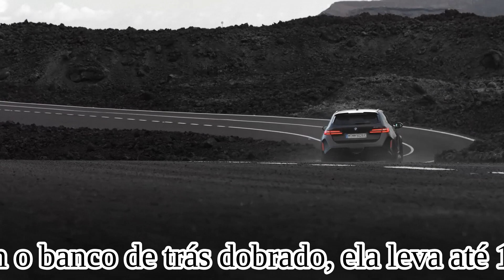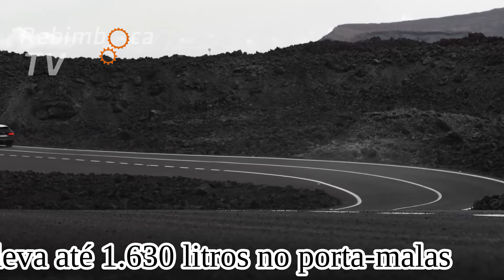Touring: uma BMW M5 para toda a família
Nova versão Touring do esportivo alemão é híbrida, com 727 cv de potência total, vai de 0 a 100 km/h em 3,6 segundos, leva até 1.630 litros no porta-malas, mas não será vendida no Brasil. Confira mais detalhes neste vídeo, com comentários de Henrique Koidman